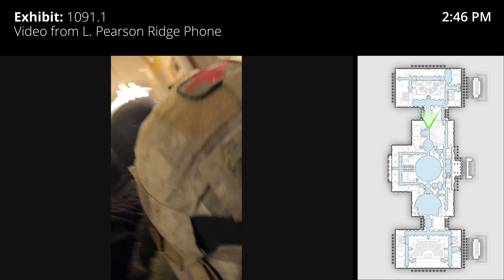1505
USA v Rhodes et al
Govt Exhibit 1505
Compilation video exhibit inside Rotunda and Senate side
Jan 6 2021: 2:44-48pm
Dolan, Crowl, S. Parker, Watkins, Beeks, Isaacs, Harrelson, Young, Steele
Oath Keepers encount MPD riot police battalion in Senate-side corridor
Isaacs: “The fight’s not over.”
Watkins: “Push, push, push. Get in there. Get in there. They can’t hold us. “
Someone: We doing alright boys? Just a little mace, right?
Watkins: “Nothing like it.”